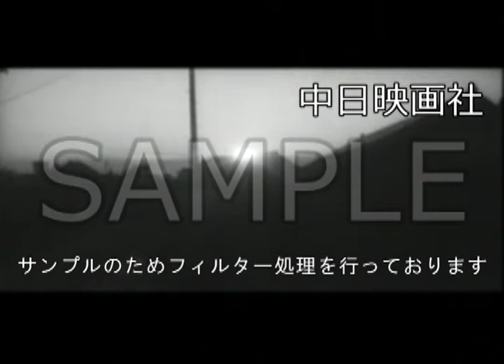[昭和39年11月] 中日ニュース No.566_2「町にお湯がでた！！」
この映像へのお問合せ↓
概要↓

三重県長島町は半農半漁の町。
天然ガス探しの大谷さんが温泉を掘り当てる。